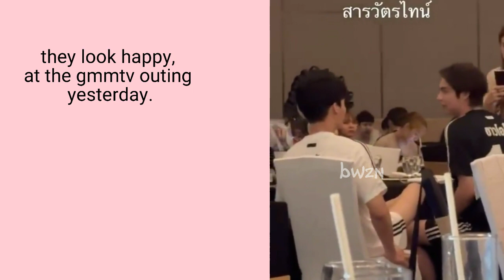SarawatTine x Brightwin 😍 | They Are Make Everyone So Crazy